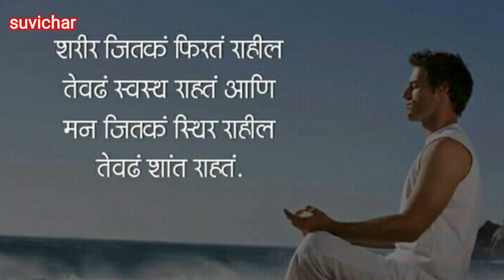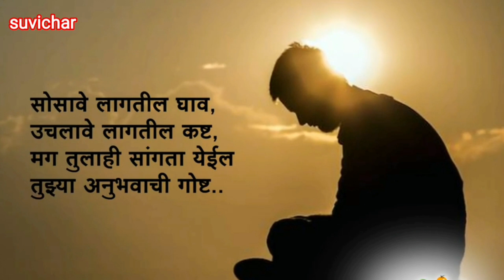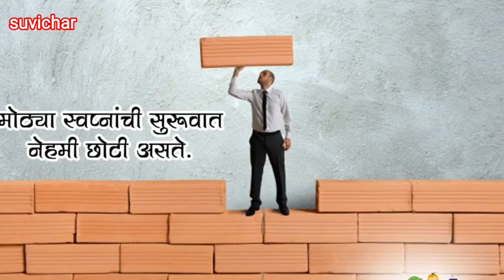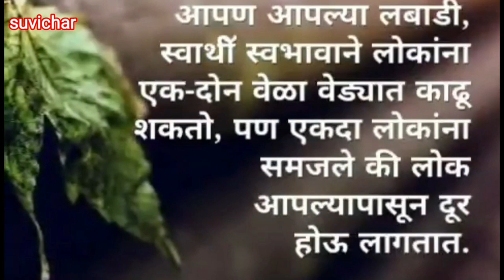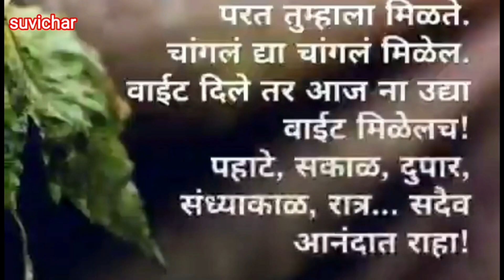सुंदर विचार डोकं टेकवण्यासाठी योग्य पाय निवडा आणि रडण्यासाठी योग्य खांदा निवडा कारण